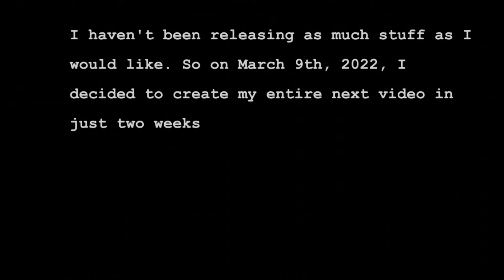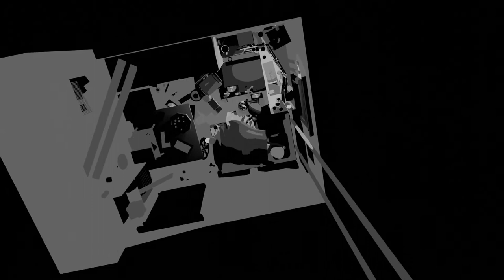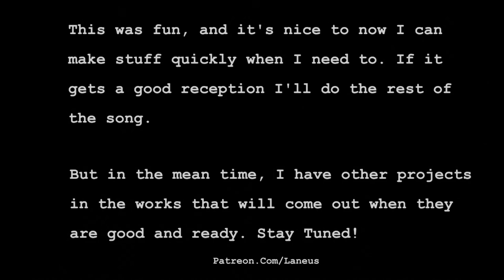Making an Animation in Two Weeks | Stress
Woo! Thanks again to the Jimquisition for introducing me to this song.

Btw, this bands name is "Jim's Big Ego" which is amazing.